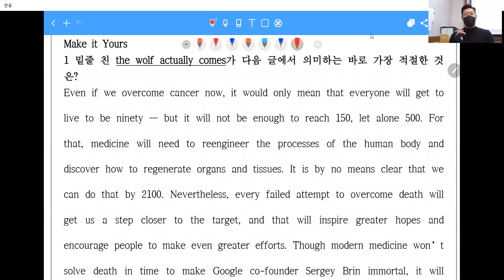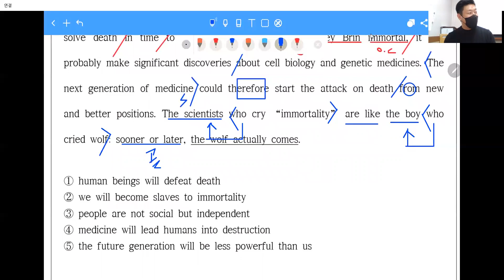[창영영어] 파워업 유형독해편 8강 make it yours1